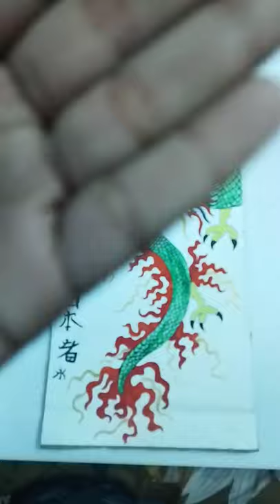japanese paintings (part 2)